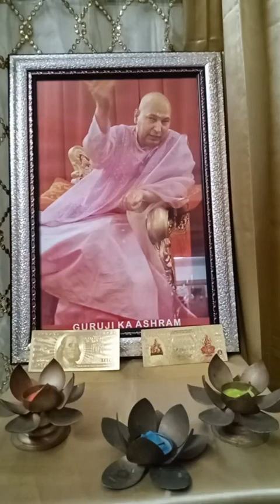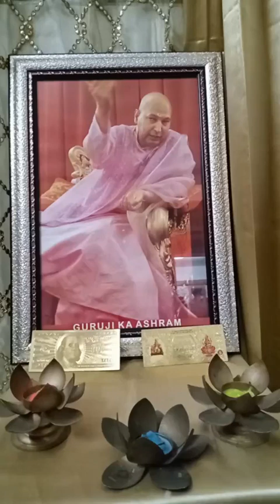🌹गुरुजी,,🌹जी ने क्यों कहा किकैरक्टरलेस होना महापाप है🌹Golden words 🌹Spoken by Guru Sahib🙏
*Mai tuhade wadde to wadde karama nu mai maff ker sakda per Carecter less hovo ge te maffi nahi milni*🙏🌹Blessings always Guru ji 🌹🌹🌹🌹 SHUKRANA GURU SAHI